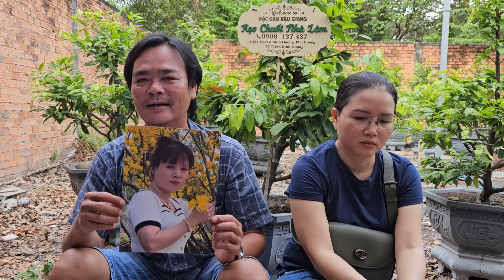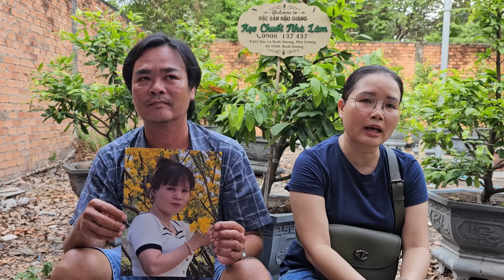Vợ Dấu Hiệu Thờ Cúng Lạ Rồi Bỏ Đi Chồng Cùng Chị Vợ Cầu Cứu Hiệp Sĩ Bình Dương